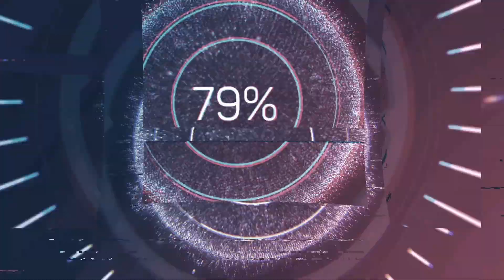Fantasy Football Team Review Episode 32: The Los Angeles Rams!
From Super Bowl Champions to under .500, the Rams saw a season full of struggles. Even in this, there is a gold mine still in LA, but do you see it?